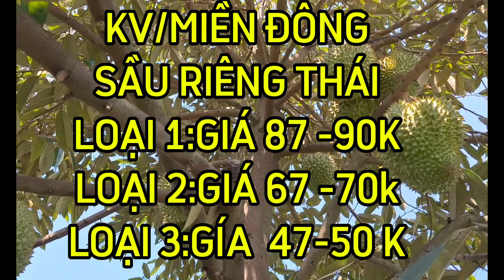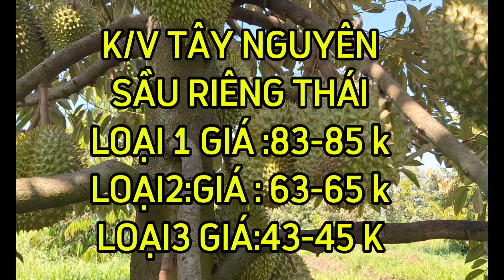GIÁ SẦU RIÊNG VÀ MÍT INDO RUỘT ĐỎ Sáng 13/05/2024#1567| Giải Trí Miền Tây